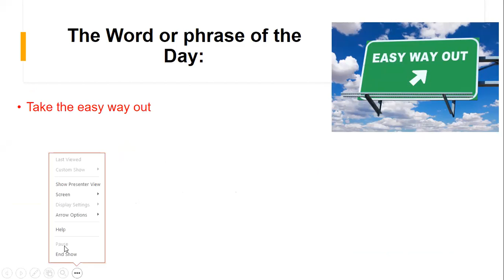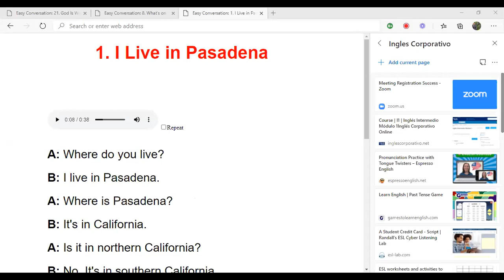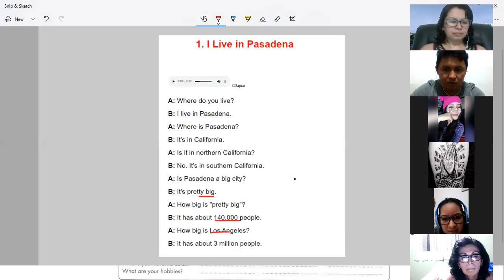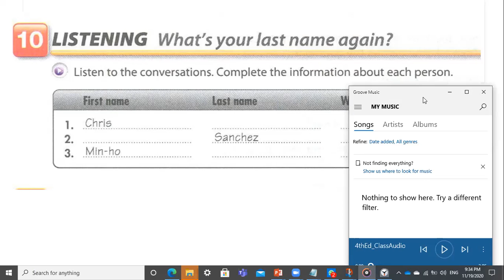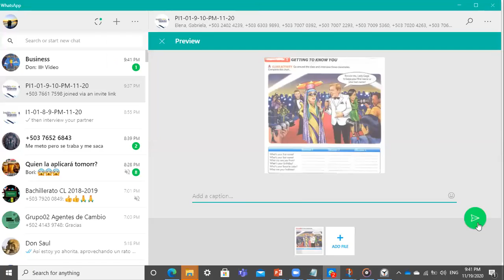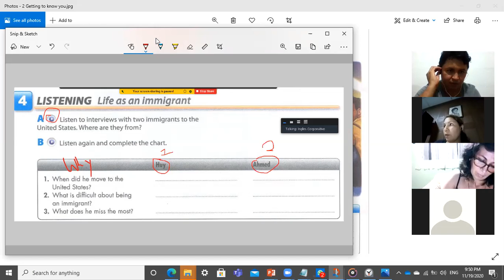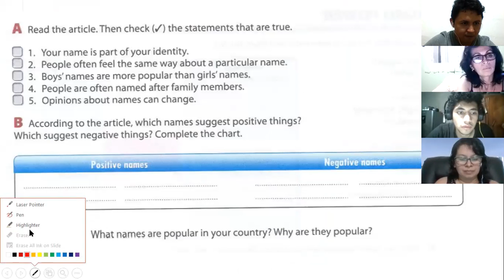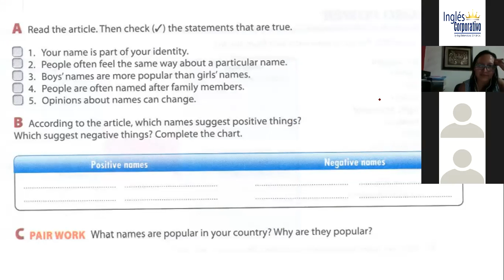Ingles Corporativo-Intermediate Level Yes- no questions, reading and conversation practice 9-10 p.m.